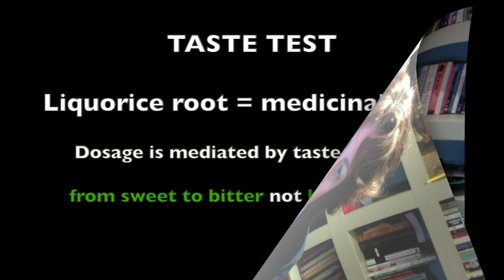The Difference Between Food and Medicine